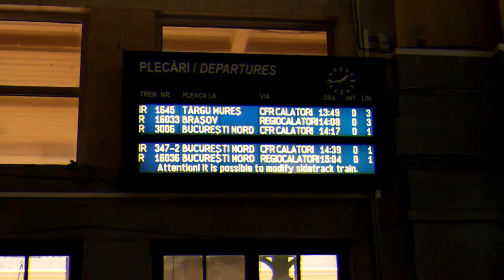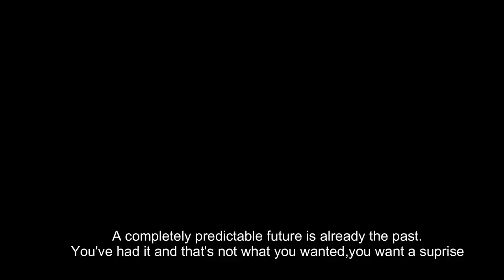TRAVEL TO ROMANIA | A Short Film | Bucharest | Sinaia | Ski | Winter 2018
Cypriots On The Road - TRAVEL TO ROMANIA | A Short Film | Bucharest | Sinaia | Ski | Winter 2018

 A Wander Travel Film Cyprus Productions
Filmed - Edited - Produced by Elias Kyriacou
and Kyriacos Hadjichristodoulou
Directed by Andreas Kyriacou
Speech : Alan Watts -What do you want